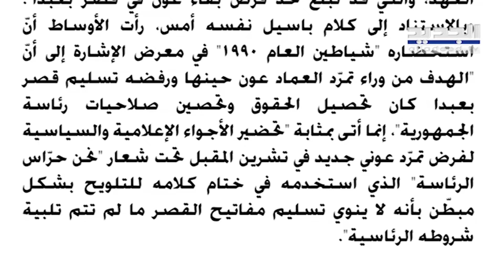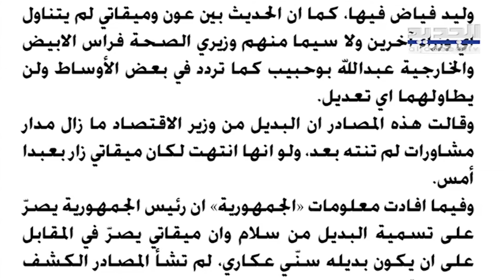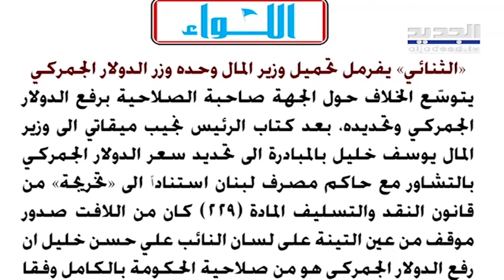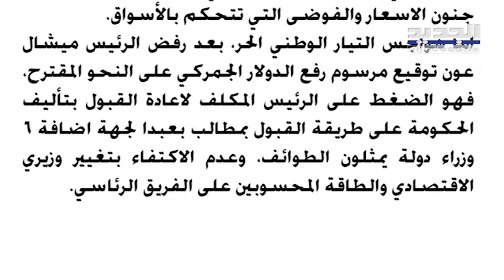" باسيل يستحضر "الشياطيـ ـن": تحضروا لتمـ ـرد تشرين " .. صحيفة تكشف خطط الوطني الحر للمرحلة المقبلة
شددت الأوساط الحكومية لـ نداء الوطن" على أن رئيس التيار الوطني الحر، النائب جبران باسيل، هو "صاحب المصلحة الأكبر" في عدم تشكيل حكومة جديدة، لأنه يحتاج إلى "شمّاعة لتغطية مخططه ونواياه المبيّنة حيال الاستحقاق الرئاسي"